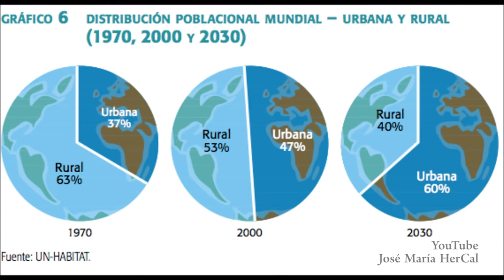100ExpertosDicen Construcción de las ciudades del futuro - Óscar Almario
Director del Centro de Investigación e Innovación Social de la Universidad Nacional de Colombia - Sede Medellín.

Doctorado en Relaciones Interétnicas en América Latina: Pasado y Presente de la Universidad de Sevilla, España. Magister en Historia Andina de la Universidad del Valle - Univalle.